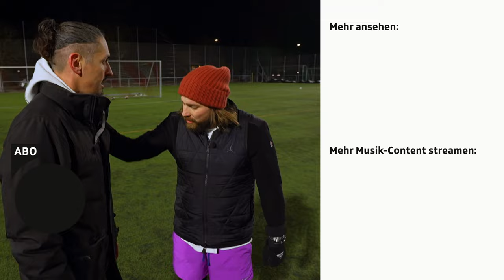Julien Ceccon: Von der Castingshow auf den Fussballplatz | MusicStar 2024 | SRF 3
Was wurde aus Julien Ceccon aus Staffel zwei von «MusicStar»? Baschi, wie er ehemaliger Kandidat im bekannten Castingformat, besucht den Berner in Solothurn. Dort trainiert er das NLB-Frauenteam des FC Solothurn. Und erinnert sich an den legendären Ausraster von Juror und Coach Detlef D! Soost, der ihm nach einem Auftritt «Verpiss dich!» an den Kopf geworfen hat.

2024 feiert «MusicStar» sein 20-Jahr-Jubiläum mit einer Revival-TV-Show. Die acht ehemaligen Kandidat:innen Baschi, Fabienne Louves, Carmen Fenk, Salome Clausen, Katharina Michel, Daniel Kandlbauer, Börni Höhn und Leo Ritzmann kämpfen um den Titel «MusicStar 2024».

In der Jury sitzen wie damals Chris von Rohr, Arabella Kiesbauer und Detlef D! Soost. Moderiert wird die Kiste von Viola Tami und Sven Epiney.

Die Show läuft am 30. März 2024 um 20.10 Uhr auf SRF 1 – und ist direkt im Anschluss auch auf Play SRF im Stream verfügbar.